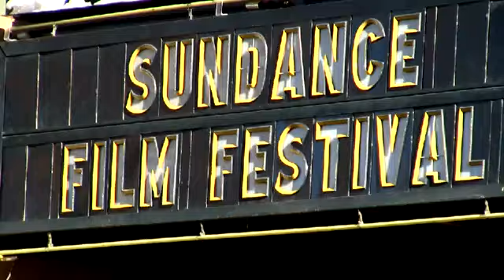SUNDANCE HIGHLIGHTS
Global Girl Reporters from South Africa and Los Angeles interview celebs and prominent women at Sundance, looking for the significance and impact of women at Sundance, and the overall picture for women in media.